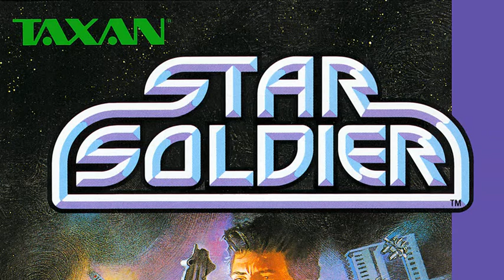Star Soldier V (38)